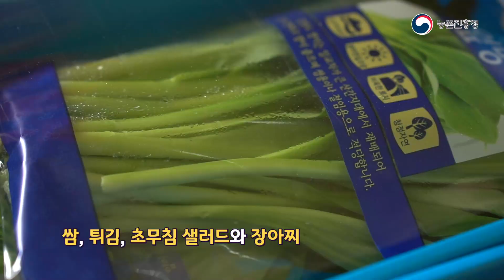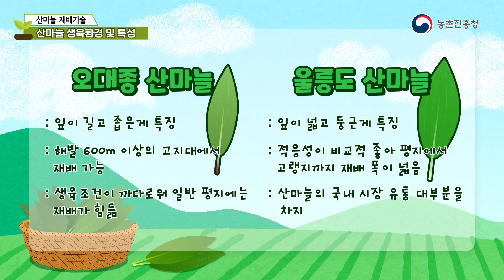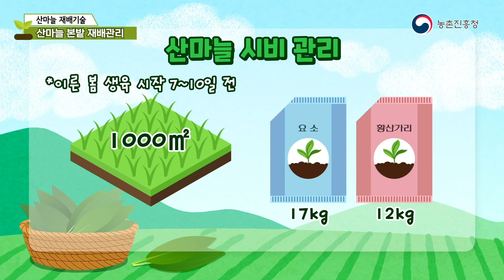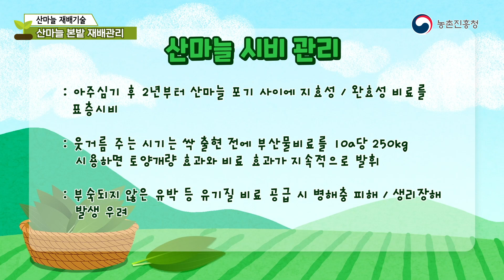[농업기술동영상] 산마늘 재배기술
산마늘 재배기술
산마늘 재배기술을 알려드립니다.
ㅡㅡㅡㅡㅡㅡㅡㅡㅡㅡㅡㅡㅡㅡㅡㅡㅡㅡㅡㅡㅡㅡㅡㅡㅡㅡㅡ